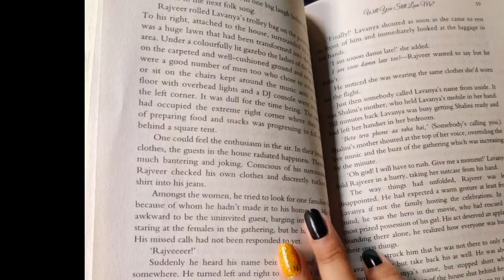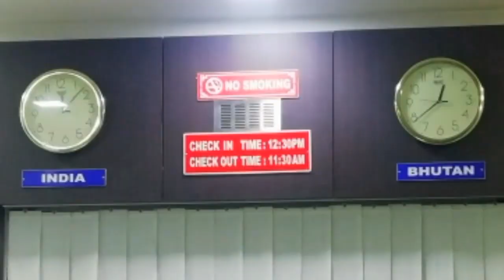Bhutan Vlog - Ep 1 / How to reach Bhutan / Sayne Arju